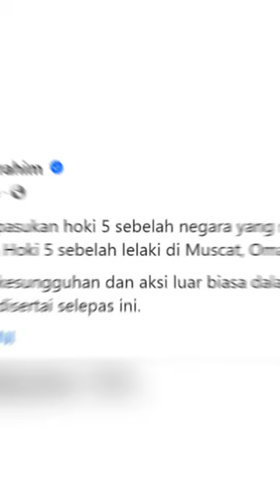Anwar ucap tahniah buat skuad hoki 5s negara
KUALA LUMPUR: Perdana Menteri, Datuk Seri Anwar Ibrahim menzahirkan ucapan tahniah kepada skuad hoki 5 sebelah (5s) lelaki negara yang muncul naib juara Piala Dunia Hoki 5s di Muscat, Oman, awal pagi tadi.